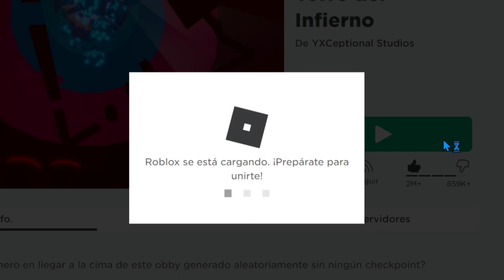Si Veo a Un Suscriptor El Video Termina...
RAPIDO ENTRA A ESTE VIDEO!!
si veo a un suscriptor el vídeo terminará!!!
ponerme en comentarios los siguientes vídeos de si veo algo termina video

bienvenido a la descripción, gamer!!!

cuales son mis IDS?

id de roblox: yesiscraft598

CONTÁCTAME AQUÍ 📞

mi PC 💻🖱️: Acer nitro 5 ( portátil gaming)

SEGUNDO monitor: tablet Samsung Galaxy 🖥